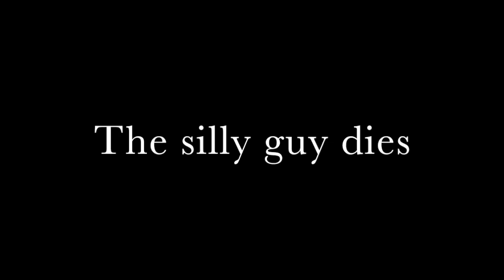The silly guy gets killed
Plz follow my musical.ly: @thesillyguy123

Thanks SOOOO much to everyone one of my amazing fans! :D:D:D:D:D:D:D:D:D:D:D